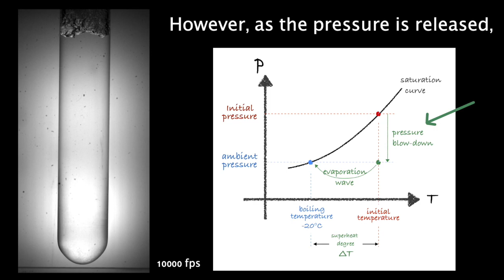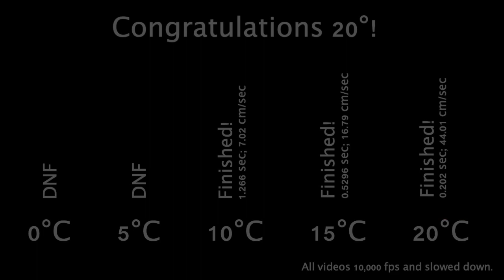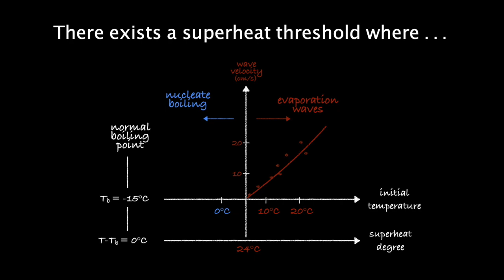The Explosive Vaporization of Superheated Liquids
Kevin Jing, University of Southern California
Ben Cline, University of Kentucky
José Graña-Otero, University of Kentucky

This video shows how temperature can affect the rate of the explosive vaporization of superheated liquids.